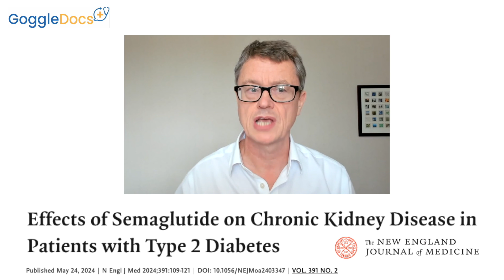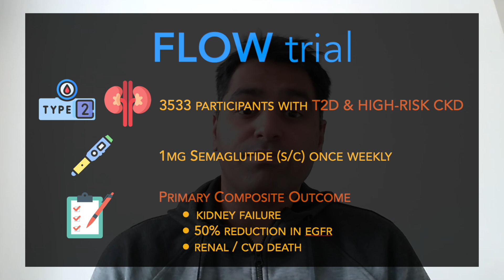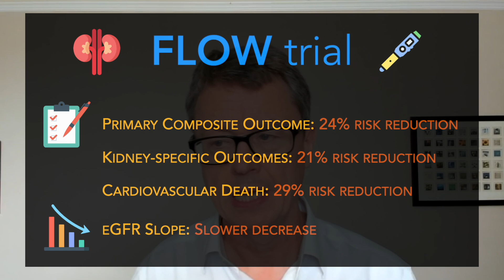Semaglutide Saving Lives in Kidney Disease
In this video @GoggleDocs review the latest evidence for using Semaglutide in the management of people with Chronic Kidney Disease and Type 2 Diabetes.
The 'FLOW' trial results suggest that GLP-1 agonists may prove to be one of the pillars of management for CKD in Type 2 Diabetes, and have certain benefits beyond that of SGLT2 inhibitors in this disease area.

For more discussion and updates follow us on X... @GoggleDocs

TIMESTAMPS:

00:00:00 - Key Message
00:00:35 - Introduction
00:01:16 - FLOW trial summary
00:03:20 - Translating the science into clinical practice
00:06:00 - The role of SGLT2 inhibitors?
00:08:33 - Limitations and Further trial development
00:11:20 - Summary

CREDITS:
(Freepik, Vectors Market)